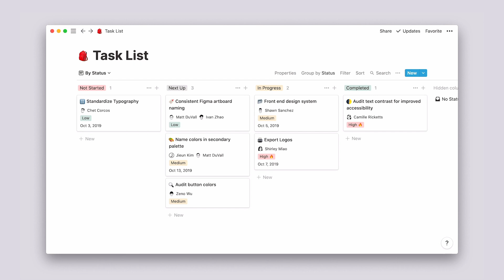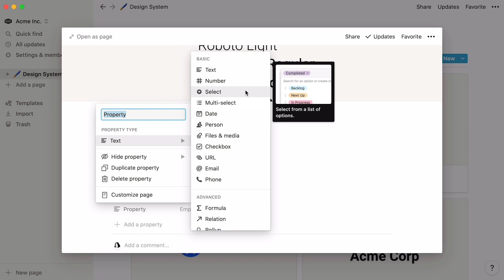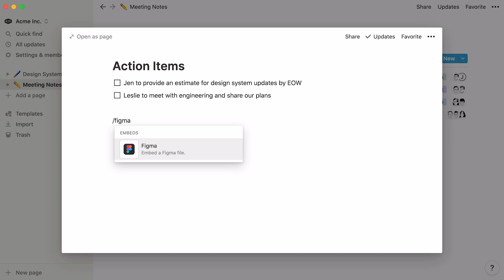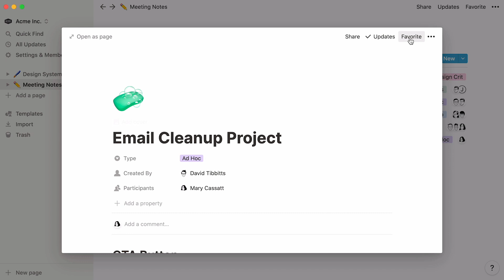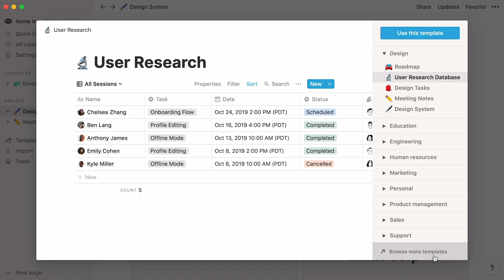Notion for designers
If you're a designer that's new to Notion, you're in the right place! We'll show you how to use Notion to create a design system, collaborate on meeting notes with your team, and much more.